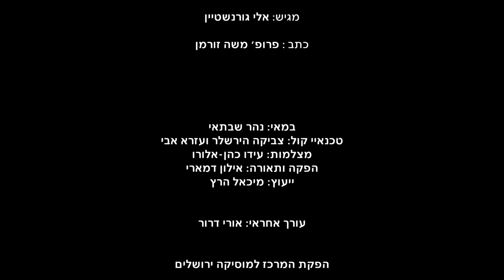The Jerusalem Quartet and Eli Gorenstein / Schulhoff and Prokofiev / JMC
Schulhoff: Five pieces for string quartet
Prokofiev: Quartet No. 2 in F minor Op. 92

The Jerusalem Quartet
Alexander Pavlovsky - violin
Sergei Bresler - Violin
Ori Kam - Viola
Kyril Zlotnikov - Cello

Eli Gorenstein - Narrator

The Jerusalem Music Centre (JMC):

The JMC was founded in 1973 by legendary violinist Isaac Stern and Jerusalem Mayor Teddy Kollek, with the assistance of Yad Hanadiv (a Rothschild foundation) and the Jerusalem Foundation. The JMC’s purpose was to provide a musical centre that would find and nurture the finest musical talents from all over Israel, and today, as a result of more than 40 years of work, many such talents can be heard performing on prominent concert stages across the world.

As part of its work helping young Israeli talents to find their way onto the global stage, the JMC is also deeply proud of its tradition of bringing the world’s finest musicians to Israel to play and teach. As a truly global centre for musical excellence, the JMC has hosted many of the pre-eminent musicians of the 20th century, including Arthur Rubinstein, Pablo Casals, Leonard Bernstein, Yo-Yo Ma, Itzhak Perlman and Alfred Brendel.

Today, headed by renowned pianist Murray Perahia, the JMC continues to imbue each successive generation of young Israeli musicians with the very same love, passion, and respect for their art shared by their predecessors, and indeed by great musicians throughout the centuries.

Our Purpose:

To find, nurture and promote outstanding young musicians from throughout Israel, providing them with uniquely tailored programmes that hone their skills both as soloists, and as ensemble and orchestral players.

To support the musical and pedagogical development of instrumental teachers across the country, bringing them into contact with the world’s leading musicians and musical pedagogues.

To provide a musical centre of global stature at the heart of Israel’s capital, enriching the city and its residents through its world-class concert series.

Our Vision:

Music has the ability to touch so uniquely and directly upon the very essence of human experience. To gain true, authentic mastery of its performance is a lifelong journey that, over and above innate ability, requires commitment, dedication, and humility.

The JMC seeks out those extraordinary young Israelis who wish to, and are capable of embarking upon this journey with us. Around such individuals, we create a musical community of peers and great masters that nurtures, supports and challenges them throughout their formative years and beyond; a community that is there again and again to encourage and remind these budding artists that there is always more to be understood, experienced, and communicated through the language of music.

Through this process of musical contact, these youngsters develop from promising talents into true musicians, who make artistic and interpretative choices knowingly and authentically, as part of an ongoing search for meaning and honest communication in music.